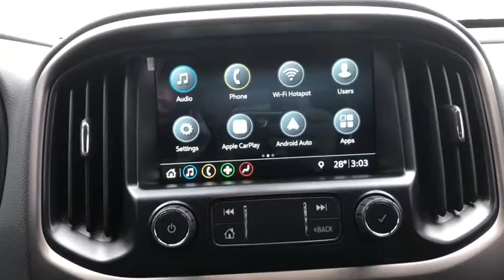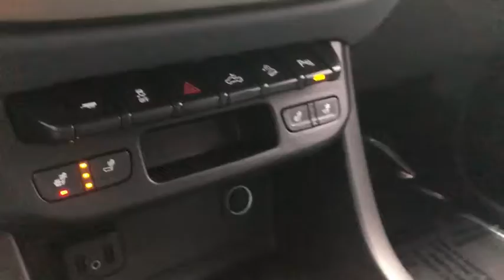2021 Chevrolet Colorado Rockford, Schaumburg, Elgin, Barrington, IL, Madison, WI AC11097A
GBA BLACK Used 2021 Chevrolet Colorado available in Rockford, Illinois at Lou Bachrodt Automall. Servicing the Schaumburg, Elgin, Barrington, IL, Madison, WI area.